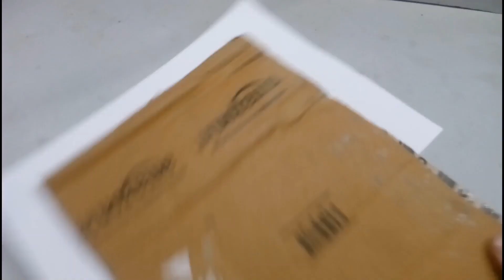How to make a Bubble Machine At Home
Hello friends in this tutorial i am going to show you how to make bubble machine at home its very easy way to make bubble machine at home